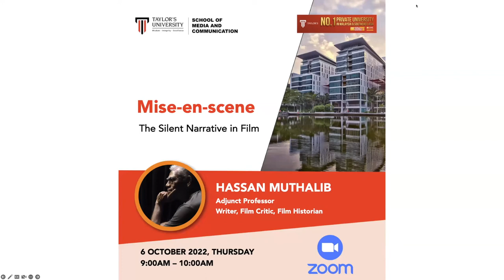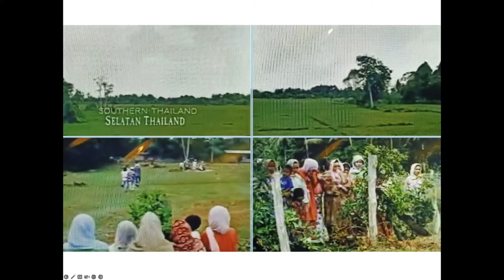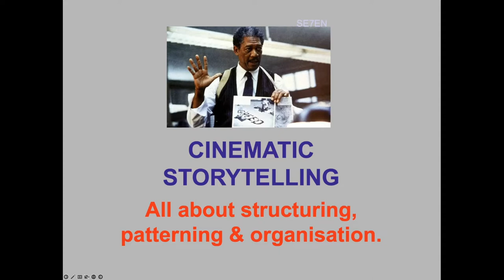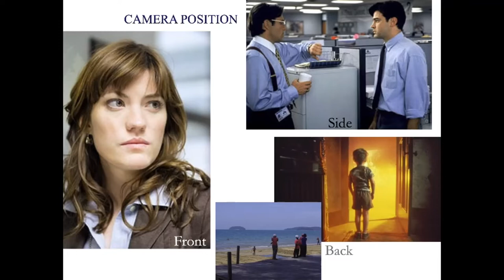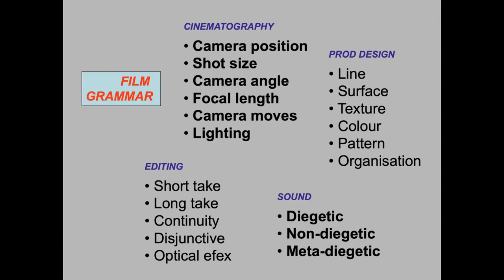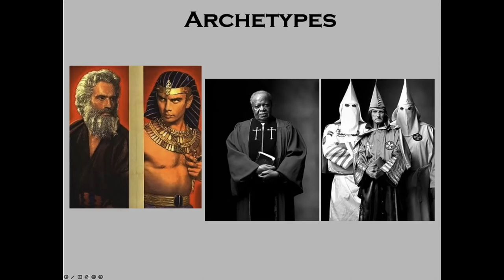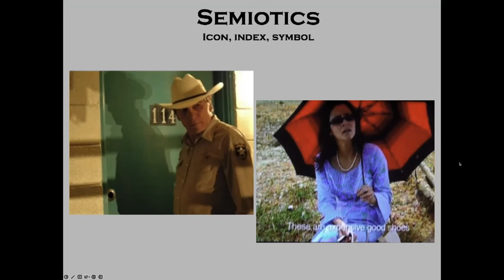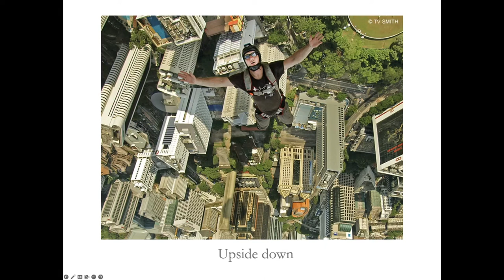Mise-en-scéne: The Silent Narrative in Film | Hassan Muthalib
Adjunct Professor Hassan Muthalib explores the thoughtful arrangement of elements within the film frame, that are founded on linguistics, anthropology, the principles of Gestalt psychology of perception, and philosophy.